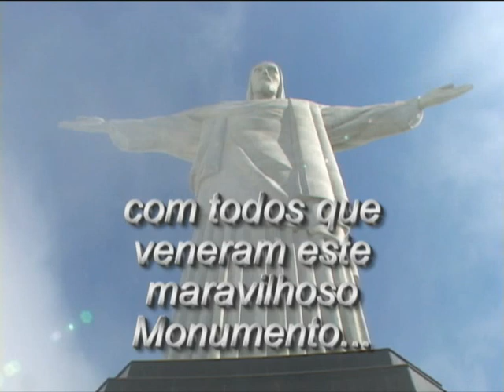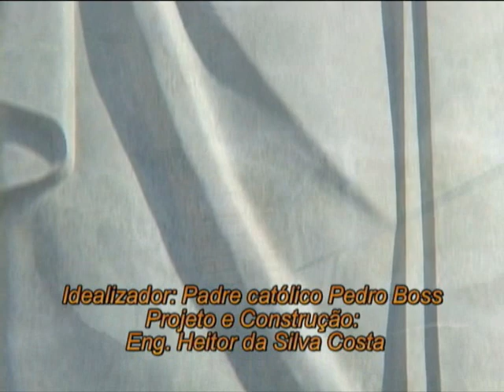MAIS DE MIL VEZES SUBI NOS BRACOS E CABEÇA DO CRISTO REDENTOR DO RIO DE JANEIRO!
FOTÓGRAFO OFICIAL DO DIÁRIO DO CORCOVADO FILMA E FOTOGRAFA O CRISTO POR DENTRO? O dia em que beijei a mão direita do Cristo em uma visita emocionante a um dos monumentos mais importantes e lindo do planeta! Conheça comigo o Monumento ao Cristo Redentor do rio de Janeiro, por dentro.
The day I kissed the right hand of Christ in an exciting visit to one of the most important monuments and beautiful on the planet! Meet me the monument to Christ the Redeemer of Rio de Janeiro , inside .
J. Lucena